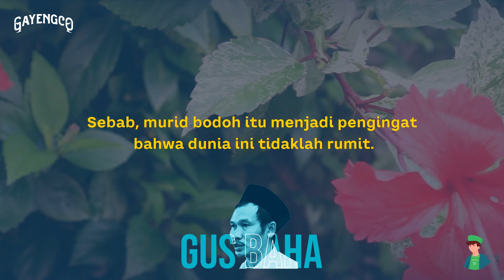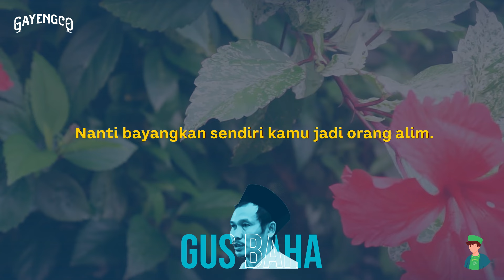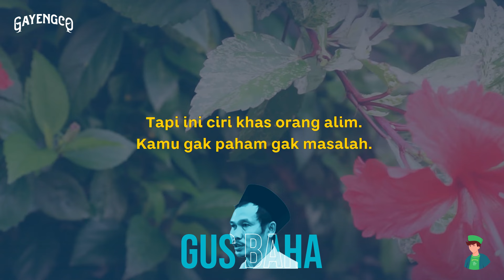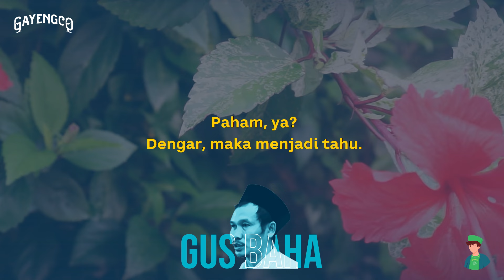Gus Baha: Mbah Moen Suka Dengan Santri Bodoh Tapi.....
JAUHARAT AL-TAUHID: 15 - 20